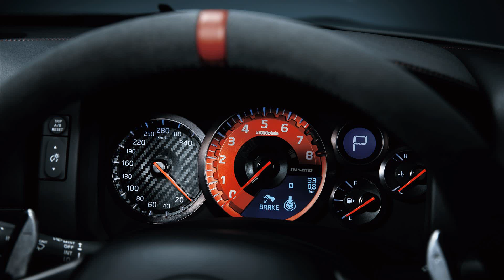2015 nissan gt r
2015 nissan gt r
2015 nissan gt r
2015 nissan gtr track edition
2015 nissan gt r
2015 nissan gt r nismo
2015 nissan gt r track edition
2015 nissan gt r
2015 nissan gtr black edition specs
2015 nissan gt r specs
2015 nissan gt-r nismo
2015 nissan gt r price tag
2015 nissan gtr interior
2015 nissan gtr top speed
2015 nissan gt-r nismo with n-attack package
2015 nissan gtr 0-60
2015 nissan gt r price
2015 nissan gt r horsepower
2015 nissan gt r review
2015 nissan gtr for sale
2015 nissan gtr premium
2015 nissan gt r price
2015 nissan gt r concept
2015 nissan gt r nismo 0 60
2015 nissan gt r nismo
2015 nissan gtr quarter mile
2015 nissan gt r specs
2015 nissan gt r 0-60
2015 nissan gt-r nismo price
2015 nissan gt-r nismo 0-60 mph 2.7 quarter mile 10.8